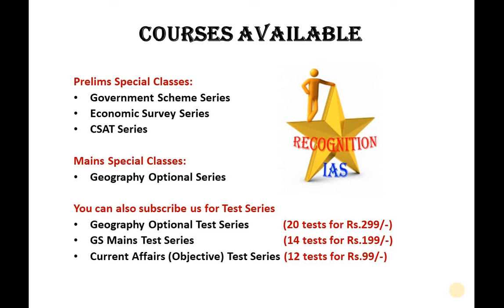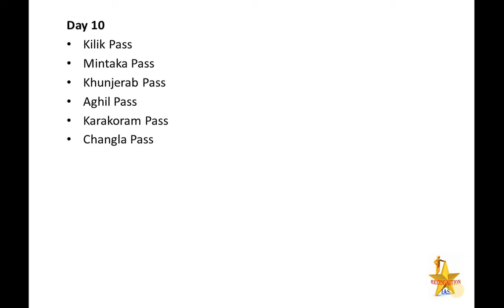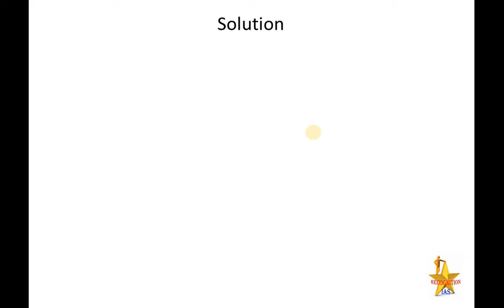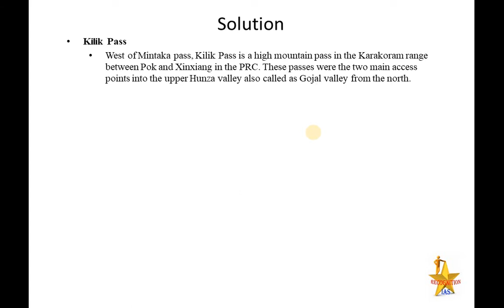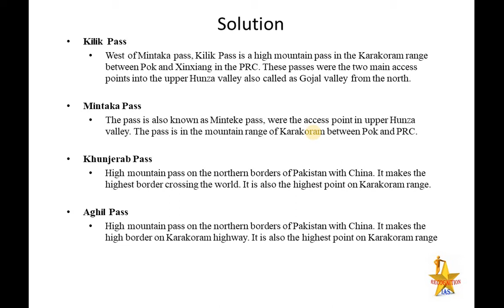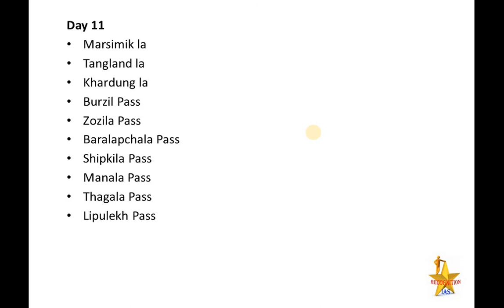Day10: Map Making Class for GS (Geography) & Geography Optional (Paper 2)